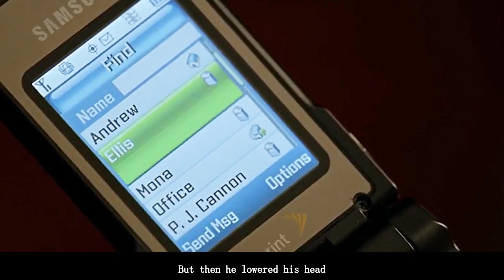Fracture，Killed his own wife with his own hands, but was ultimately acquitted